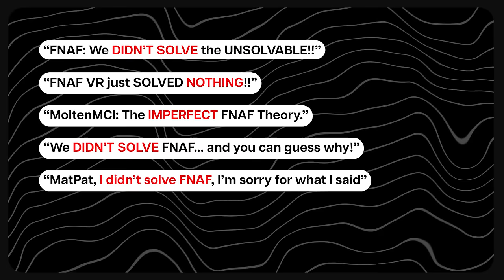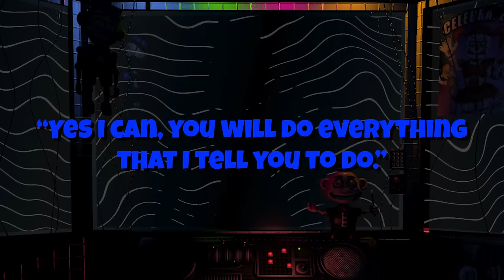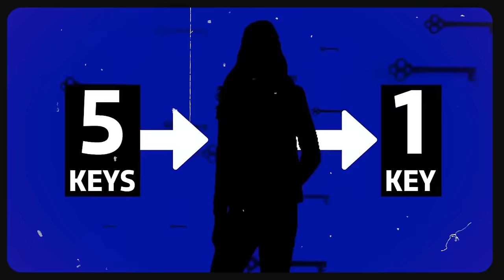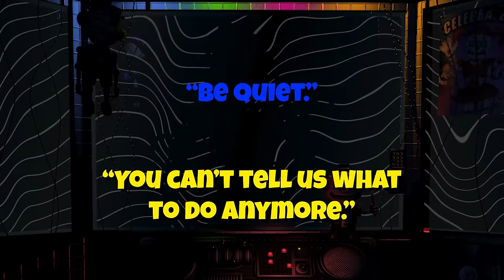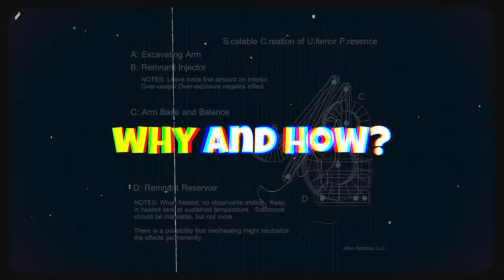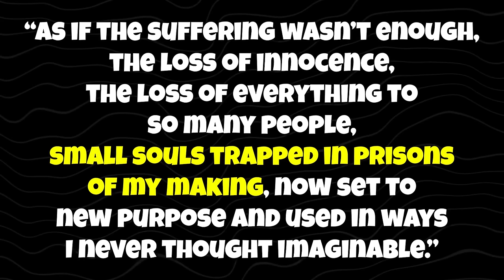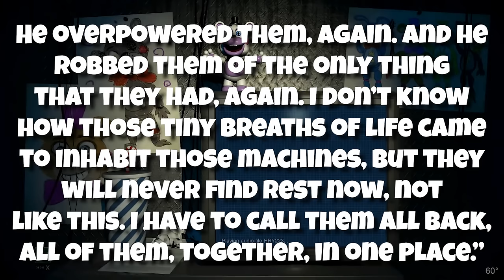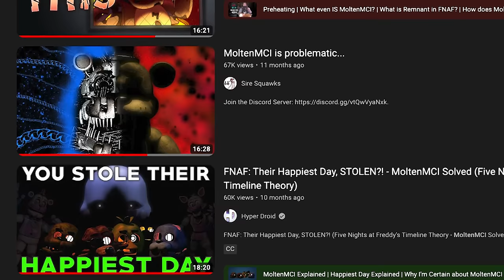MoltenMCI: FNAF's Most Confusing Dilemma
A FNAF theory that is years old at this point, MoltenMCI has recently had a sudden resurgence in community discussion thanks to a new finding in FNAF VR: Help Wanted. Today I aim to explore this whole fnaftheory, why it is such a hot topic in the community and present the evidence and flaws so that you are able to make your own conclusions with confidence in the facts.

The absolutely insanely good art of some of the animatronics and human characters in this video (Funtimes, Ennard, Puppet, Henry, etc) were all created by the wonderful Daveon! HUGE shoutout for doing loads of art and renders for me, these videos would be a lot more difficult to make without them :)

Credit for using other people's videos and renders can be seen on-screen at the time it appears.

Timestamps:
0:00 Introduction
1:05 Prerequisites
9:18 The Argument
29:46 Conclusion